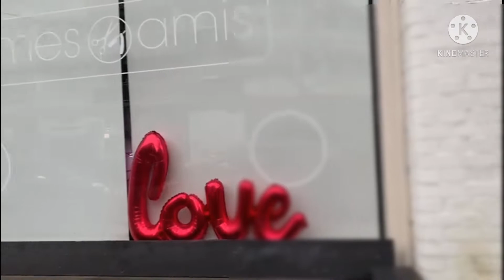Ondernemer Grijpt GOUD Amsterdamse Feestwinkel viert Feest Feestwinkel is een covid-19 TEST Locatie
Ik wou Demonstreren maar toen zag ik dit !